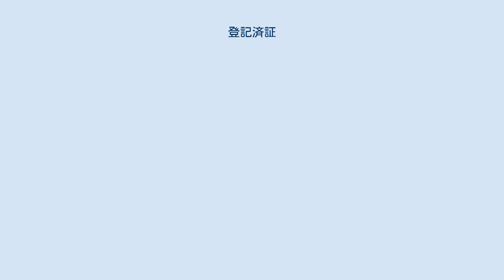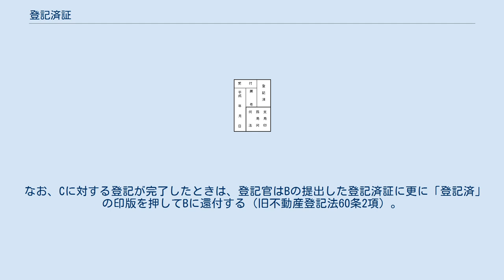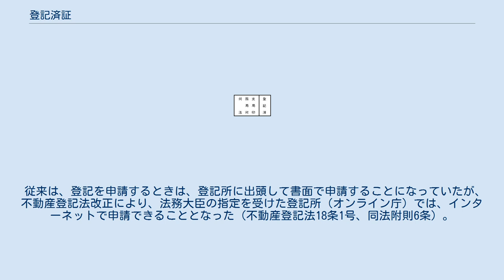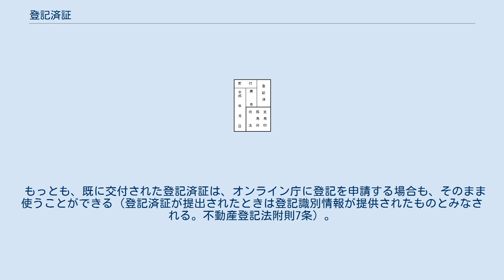登記済証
登記済証（とうきずみしょう）とは、不動産について登記が完了した際に、登記所が登記名義人に交付する書面である。
次に権利を移転したり抵当権を設定したりするときに必要となる。
 俗に「権利書」、「権利証」といわれるが、登記済証自体が不動産の権利を表しているわけではなく、登記の申請人が登記名義人本人であることを確認するための本人確認手段の一つである。
 不動産登記法改正により、2005年3月7日に、「登記済証」はオンライン庁による「登記識別情報」（12桁の符号）に切り替わった。
 AがBに対し不動産を売却し、所有権移転登記をする際には、登記所にA・B間の売買契約書等の登記原因証書を提出する（旧不動産登記法35条1項2号、新不動産登記法61条）。
登記官は、その登記が完了したときは、その登記原因証書又は登記申請書副本に「登記済」の印版を押し、受付年月日・受付番号、順位番号を記載した上、これをBに還付する（旧不動産登記法60条1項、新不動産登記法附則6条3項により読み替えられる同法21条）。
これが登記済証である。
 その後、BがCにこの不動産を売却したり、抵当権を設定したりして登記を申請するときには、Bは新たな登記原因証書とともに、上記の登記済証を登記所に提出しなければならない（旧不動産登記法35条1項3号、新不動産登記法附則6条3項3項により読み替えられる同法22条）。
 これは、登記済証はBが所持しているはずであることから、登記を申請しているのが登記名義人であるB本人であることを確認し、Bの意思に基づいて登記が申請されていることを確認するためである。
 なお、Cに対する登記が完了したときは、登記官はBの提出した登記済証に更に「登記済」の印版を押してBに還付する（旧不動産登記法60条2項）。
 登記名義人が登記済証を滅失又は紛失したため、これを添付することができないときは、登記を受けたことのある成年者2人以上が、登記名義人の人違いでないことを保証した「保証書」を添付しなければならないとされていた（旧不動産登記法44条）。
 しかし、この保証書の制度は、不正な登記に利用されることがあるなど問題点があったため、新不動産登記法で廃止され、代わって事前通知制度が導入された（新不動産登記法23条）。
 従来は、登記を申請するときは、登記所に出頭して書面で申請することになっていたが、不動産登記法改正により、法務大臣の指定を受けた登記所（オンライン庁）では、インターネットで申請できることとなった（不動産登記法18条1号、同法附則6条）。
 このオンライン庁では、登記済証の交付に代えて、登記名義人に対し登記識別情報を通知することとされている（同法21条）。
したがって、登記済証は次第に登記識別情報に切り替えられていくことになる。
 もっとも、既に交付された登記済証は、オンライン庁に登記を申請する場合も、そのまま使うことができる（登記済証が提出されたときは登記識別情報が提供されたものとみなされる。不動産登記法附則7条）。